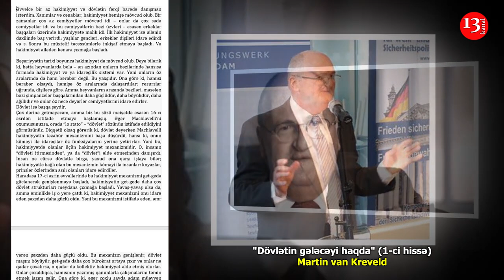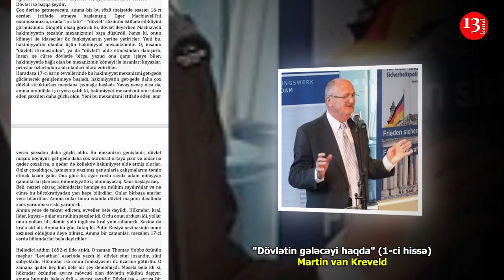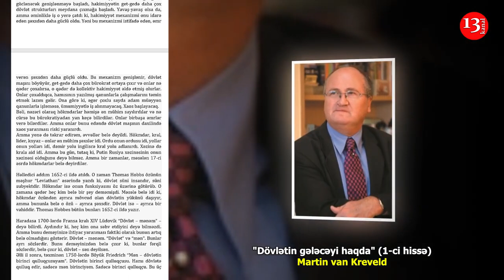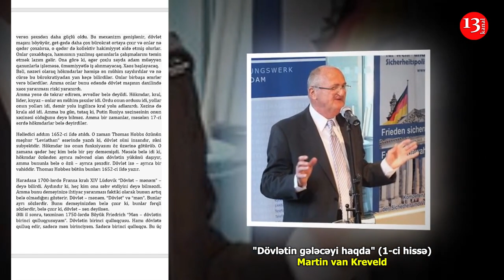"Dövlətin gələcəyi barədə" - Martin van Kreveld- Kanal13-də PODCAST:Yazın ki, OXUYAQ